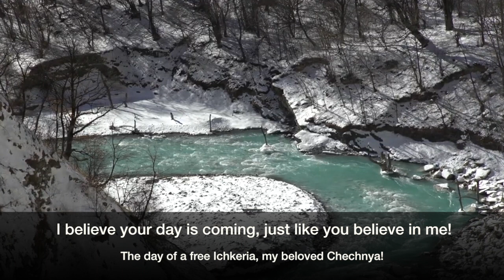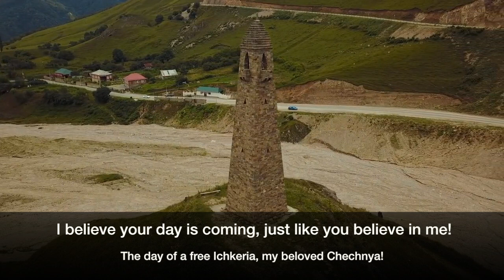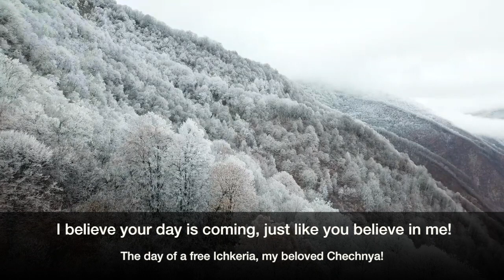FREE ICHKERIA (FREEDOM)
A song by Chechen musician Khusein Betelgeriev.
Original song name: Free Ichkeria
The video consists of the nature and wildlife of Chechnya. All clips are recorded in Chechnya.
Chechnya is famous for its beautiful nature, especially the mountains, and its distinctive ancient towers built by the ancestors of the Chechens.
The mountains are one of the characteristics of the Chechen ethos.

Песня от чеченского музыканта и исполнителя, Хусейн Бетельгериев.
Оригинальное название песни: Свободная Ичкерия
Видео состоит из материала снятое в Чечне.
Природа в Чечне, горы.